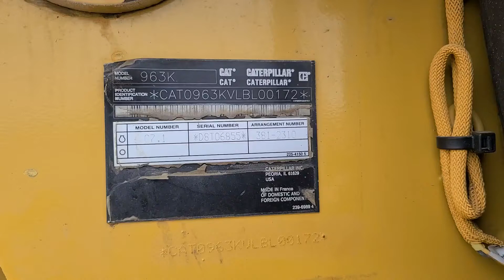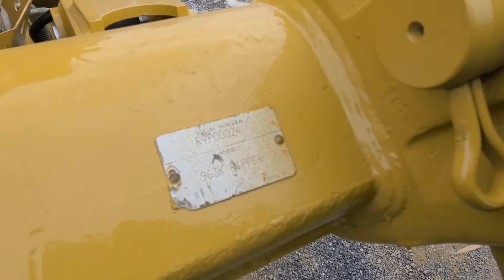2015 CATERPILLAR 963K For Sale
Title: 2015 CATERPILLAR 963K For Sale